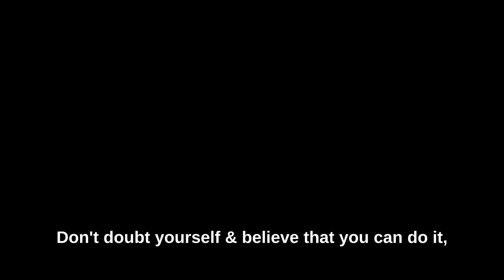Gain Self-Confidence with BodyPulse - Meet Ashley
Ashley has been coming to BodyPulse for just over a year.

She found that EMS training was a great pairing to her other training, as it helps with posture, imbalances, and that it’s efficient.

Ashley enjoys the positive atmosphere in the studios, and she definitely is a big reason for that as well! She always keeps a smile and a friendly attitude even when she is working up a sweat.

Looking for a safe and encouraging place to grow and improve no matter your fitness background?

See you at the studios soon!